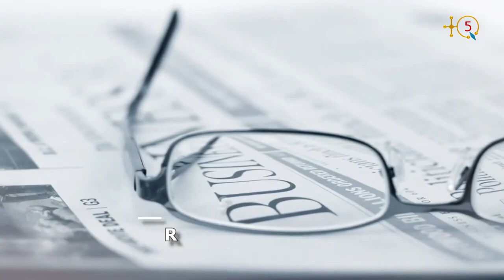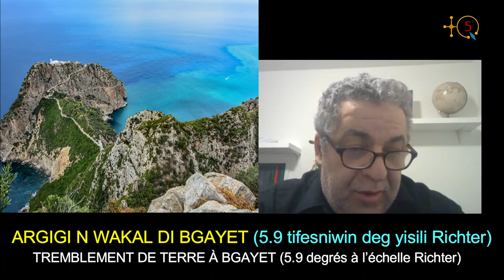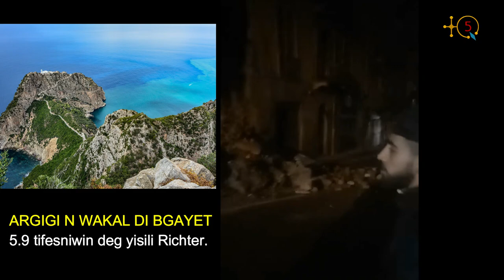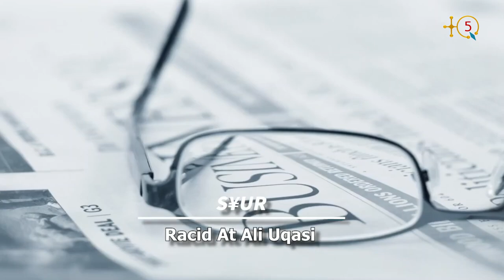TREMBLEMENT DE TERRE À BGAYET : 5.9 degrés sur l’échelle Richter.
ARGIGI N WAKAL (Ambiwel n Tmurt) DI BGAYET (5.9 tifesniwin deg yisili Richter)

Ammas n unadi deg tasnallunt, astrufizik d jiyufizik yefka-d isali n wargigi n wakal i d-yellan di Bgayet ass n 18 meγres 2021 γef 1 d 4 n dqayeq n ṣbeḥ. D argigi n wakat 5,9 n tifesniwin deg yisili Richter. Talemmast-is tella-d γef wazal 28 ikilumitren seg Cap Carbon.

TQ5 Media

TREMBLEMENT DE TERRE À BGAYET (5.9 degrés à l’échelle Richter)

Le centre de recherche en astronomie, astrophysique et géophysique a annoncé un tremblement de terre qui s'est produit le 18 mars 2021 à 01h04 du matin, mesurant 5,9 degrés sur l'échelle de Richter. L'épicentre du séisme était situé à 28 km au nord-est de CapCarbon à Bgayet.

TQ5 Media